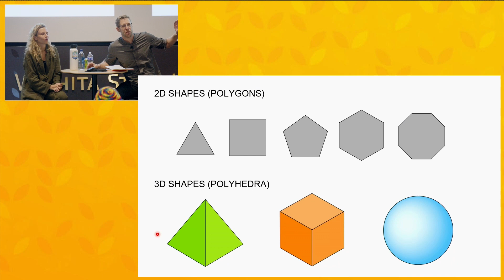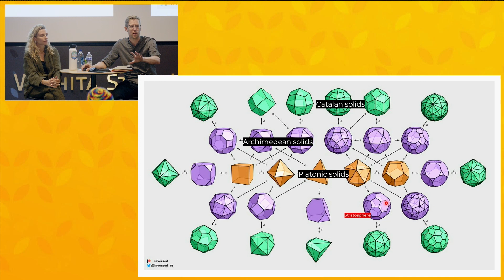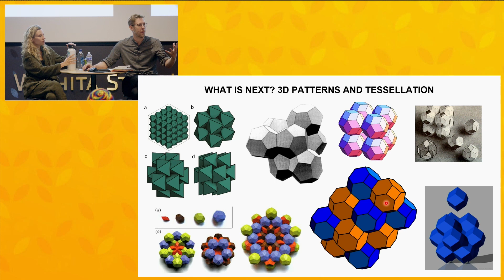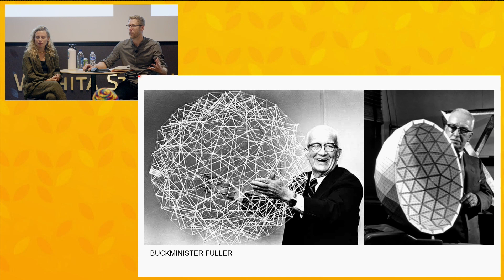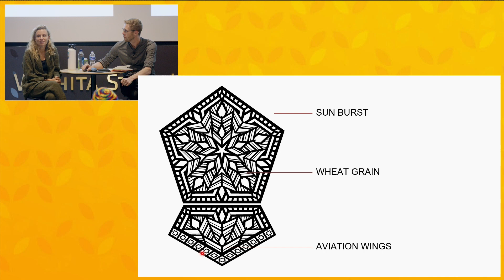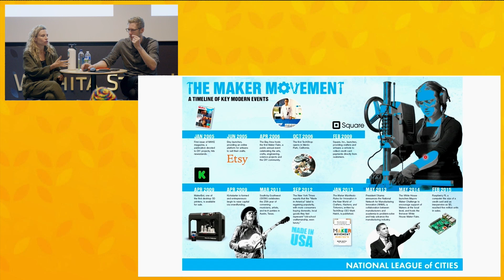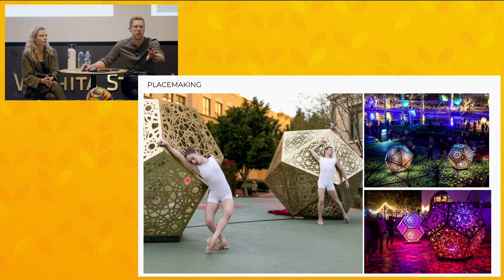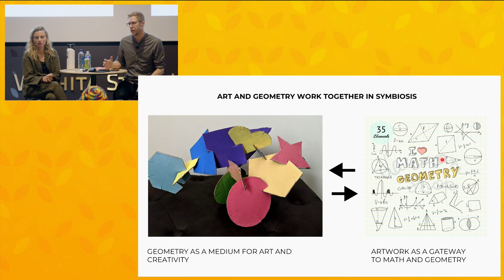Artist Talk: HYBYCOZO-Sculpture in the Stratosphere: Maker Culture and Public Art as Social Practice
Enjoy this artist talk from June 1, 2023 with collaborative installation art collective HYBYCOZO, (Yelena Filipchuk and Serge Beaulieu). Their sculpture Stratosphere is the most recent piece to join the Martin H. Bush Outdoor Sculpture Collection. The work is located outside Woolsey Hall at Wichita State University, and this free presentation hosted by the Ulrich Museum of Art took place at that location.

HYBYCOZO’s work consists of larger-than-life sculptures that celebrate the inherent beauty of geometric form and pattern, and compose them in ways that harmonize the experience of sculpture, light, and shadow. Much of their work draws on inspirations from mathematics, science, and patterns in nature and acknowledges diverse cultural influences in pattern making and design.

They seek to create public art that creates a sense of place and invites wonder and curiosity not only about the elemental geometric forms used to compose their sculptures but also in the technological processes used to create them.